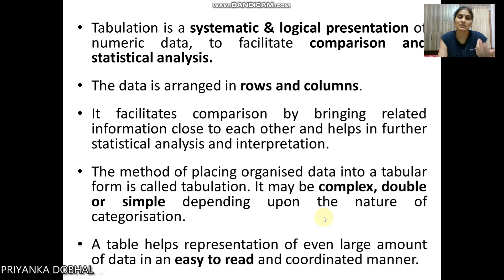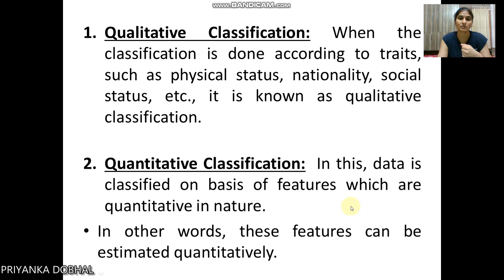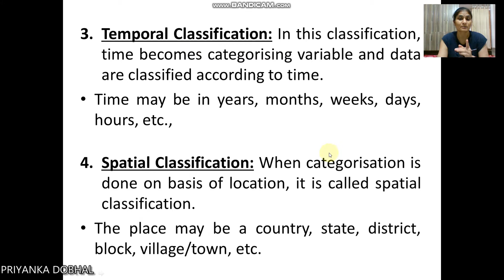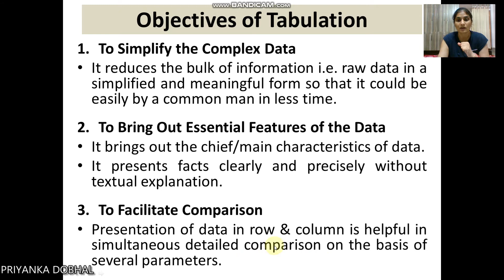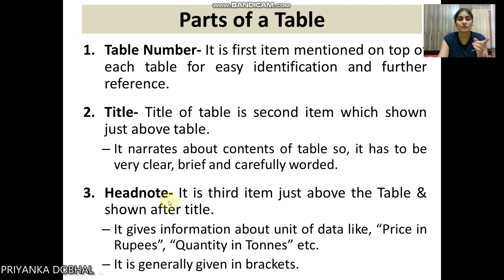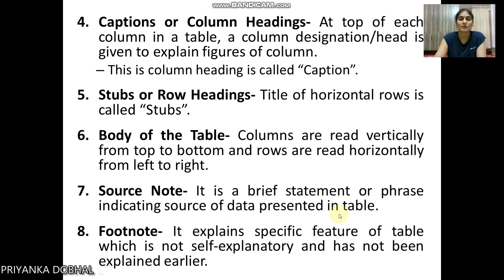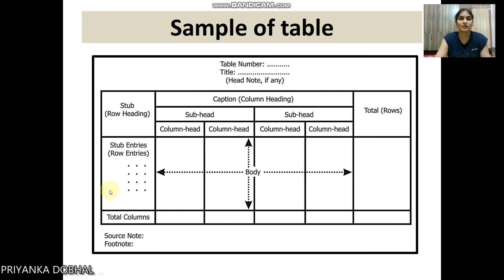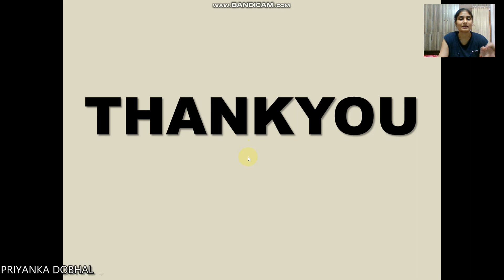DATA TABULATION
TABULATION OBJECTIVES, TYPES OF ANALYSIS OF DATA TABULATION, LIMITATIONS OF TABULATION